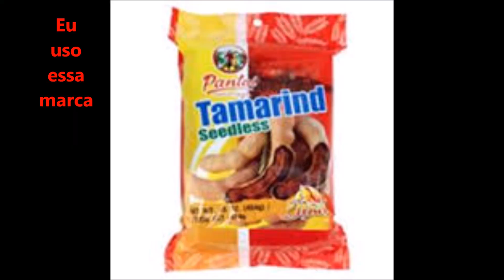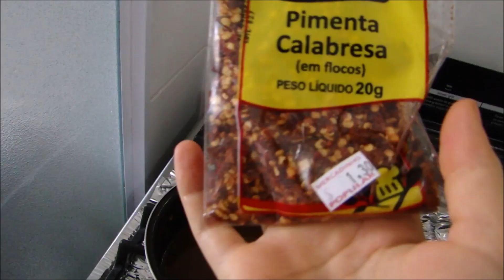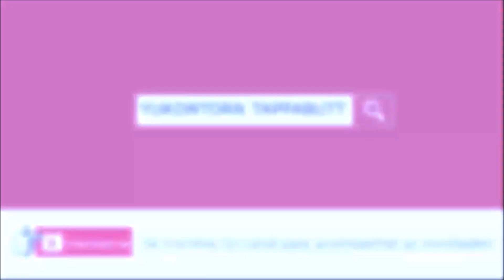Ep.8 - Ovo de Genro - Comida Tailandesa | Ann Tailandesa